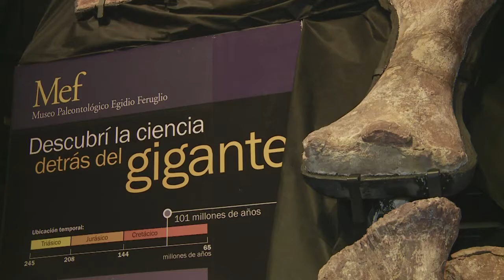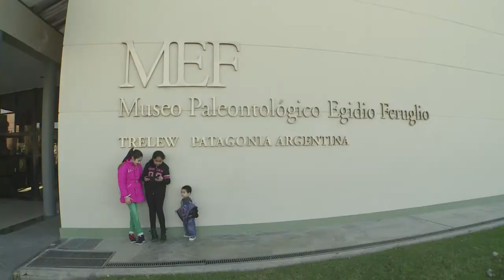Fósiles del mayor dinosaurio asombran a miles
Es alto como un edificio de siete pisos y pesa como 14 elefantes. Los restos del mayor dinosaurio hallado en el mundo fueron expuestos este fin de semana en un museo de la Patagonia argentina, cerca de donde los encontraron, lo que atrajo a miles de curiosos.